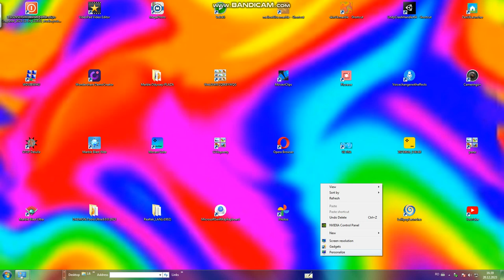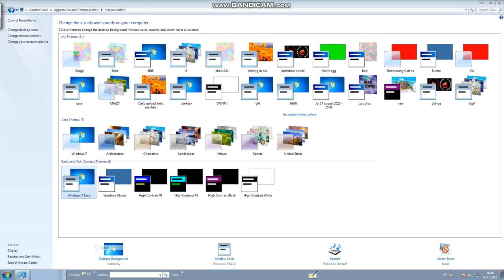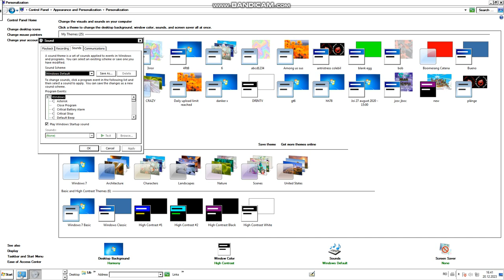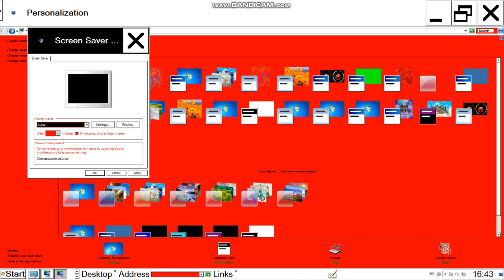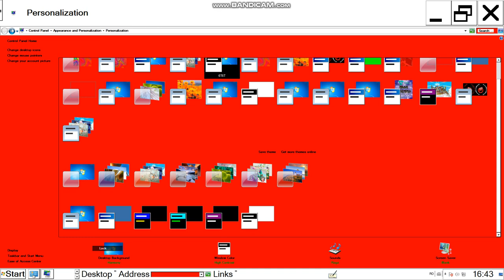bww e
6T6T